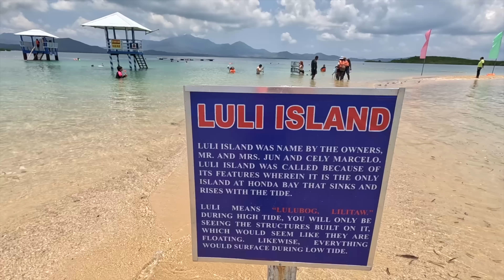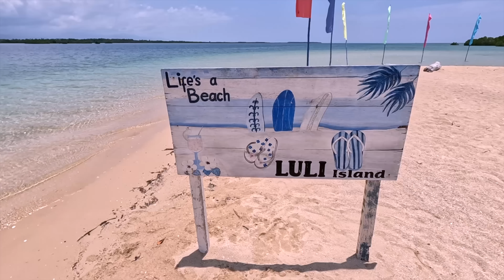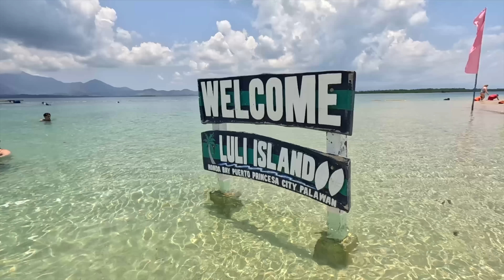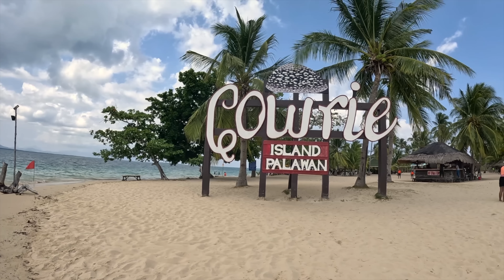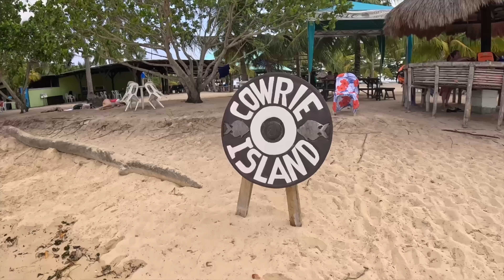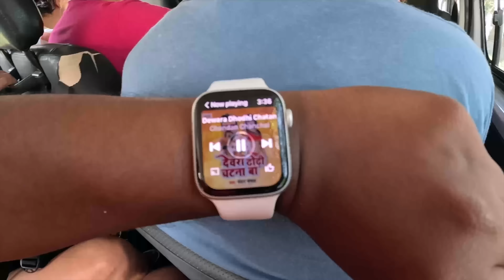Luli Island Puerto Princesa Palawan Philippines EP-15